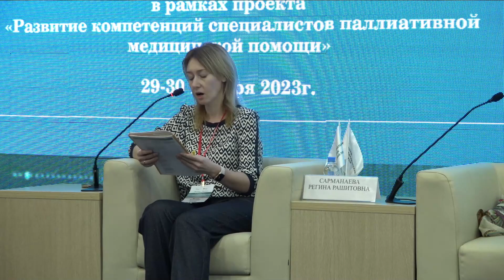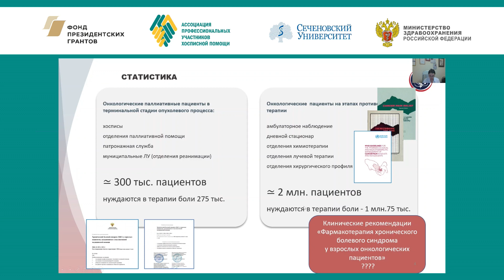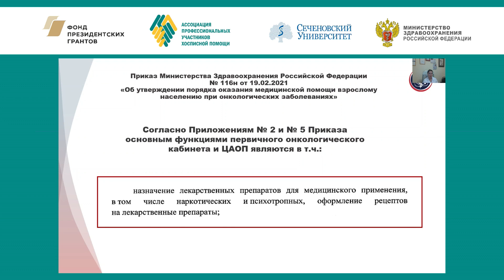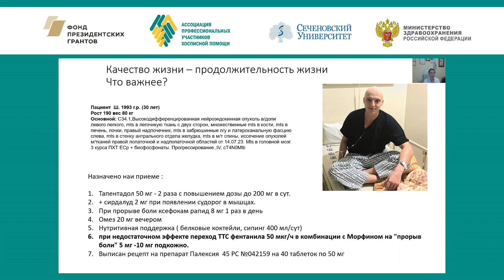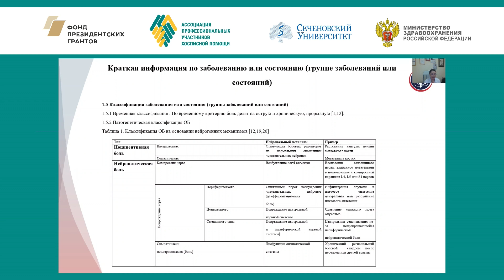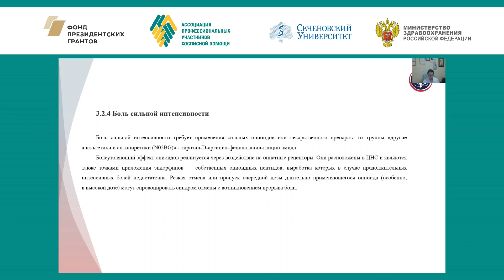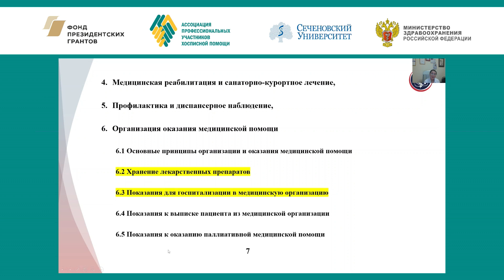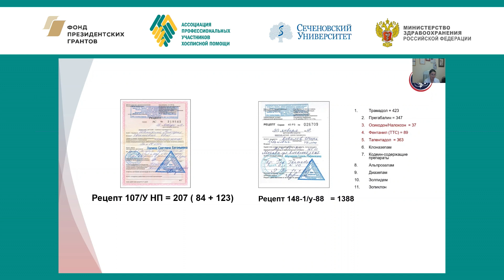Новые клинические рекомендации по терапии боли у онкологических пациентов. Абузарова Г. Р.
► Доклад «Новые клинические рекомендации по терапии боли у онкологических пациентов»
߷ Абузарова Гузаль Рафаиловна, руководитель центра паллиативной помощи онкологическим больным МНИОИ им. П.А. Герцена - филиал ФГБУ «НМИЦ радиологии» Минздрава России, профессор кафедры онкологии и паллиативной медицины им. А.И. Савицкого РМАНПО, д.м.н., доцент (Москва)

⚑ IX Ежегодная конференция с международным участием «Развитие паллиативной помощи взрослым и детям»
29-30 ноября 2023 года